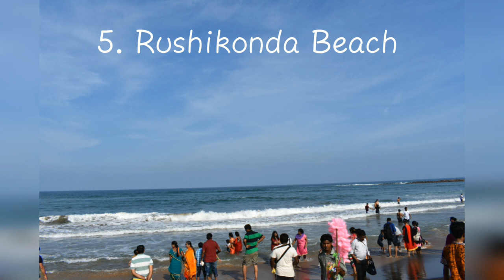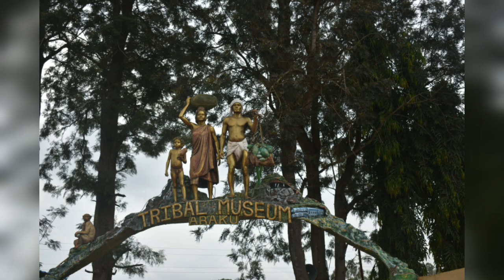Vizag and Araku valley, 5 days Trip Plan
Visakhapatnam or Vizag is a city of Andhra Pradesh. It is located on the coast of Bay of Bengal and famous for Submarine Museum. It harbors a number of beautiful beaches. The most unique thing here is the mountains meet the seas.
Araku Valley is a hill station in Visakhapatnam district. The train route from Visakhapatnam railway station to Araku is one of the main attractions to the tourists.  The train passes through a number of tunnels and the scenic beauty is wonderful. It is better to go by train and to come back by car.
Another attraction is Borra Cave. It was discovered by the tribals of nearby villages. It is 260ft deep and considered as the deepest caves in India.